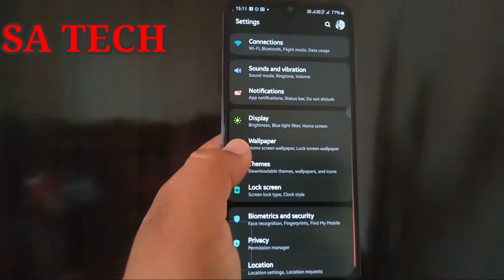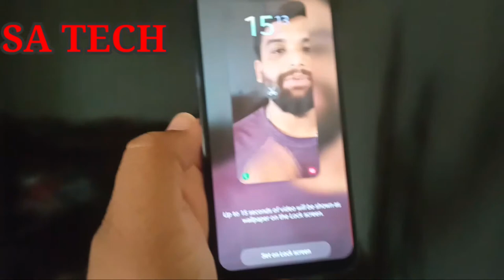How To Set Video As Screensaver On Samsung Galaxy,Set Video Wallpaper On Any Samsung Galaxy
In this Video I describe about How to Set Video As Screensaver on Any Samsung Galaxy